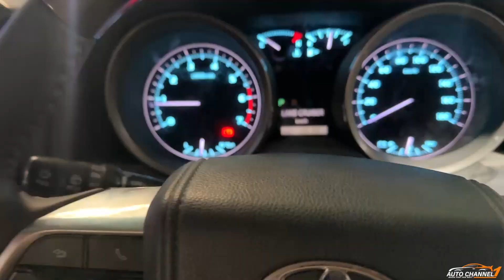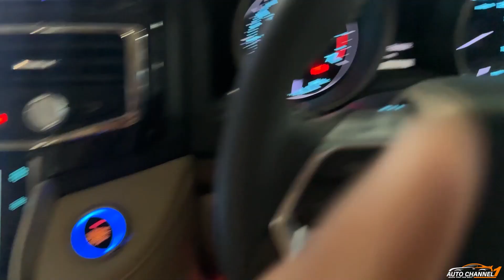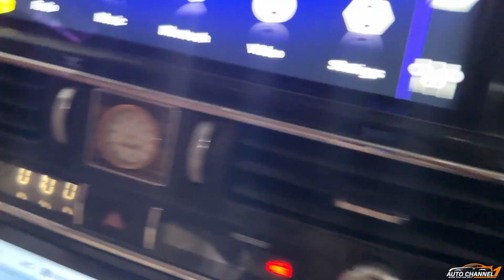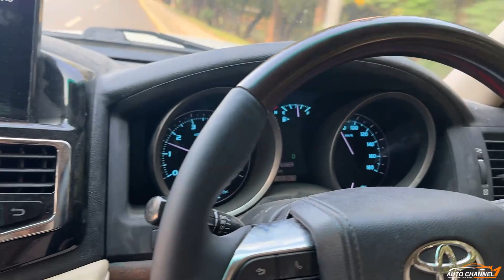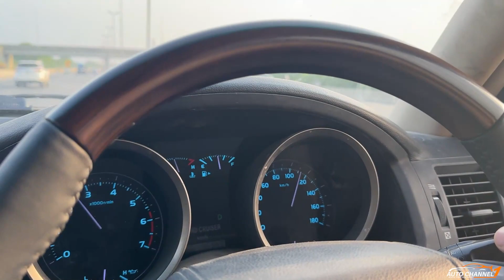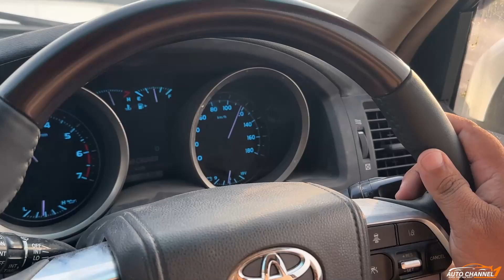Lc300 Final Drive & Detailing Vlog